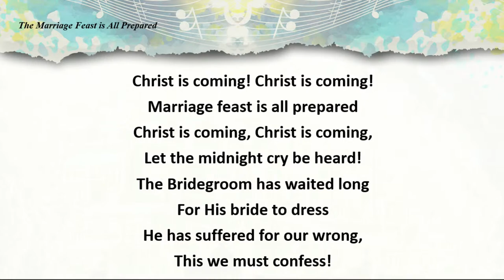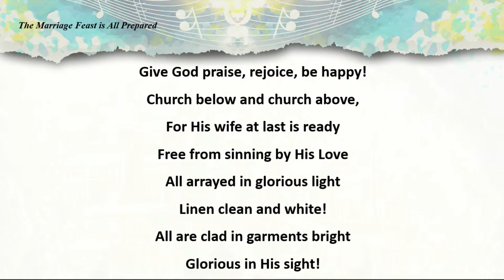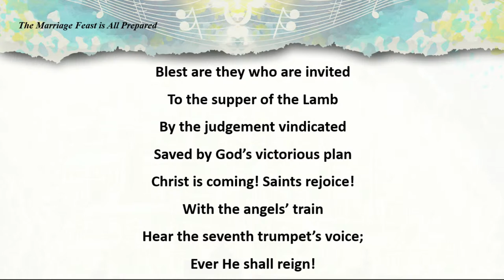Camp 2023 - Song Service & Discussion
Discussion led by Dr. E. Douglin.